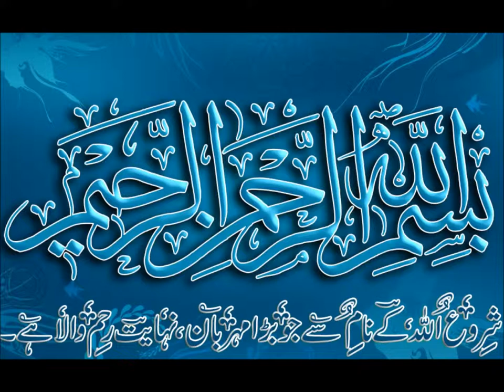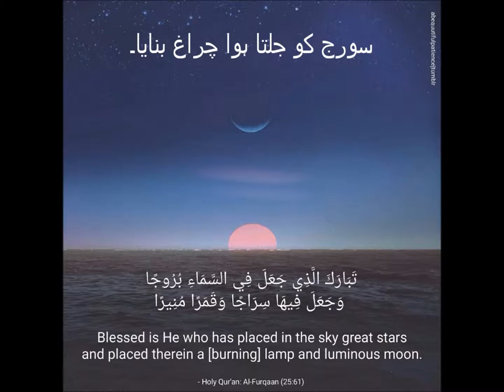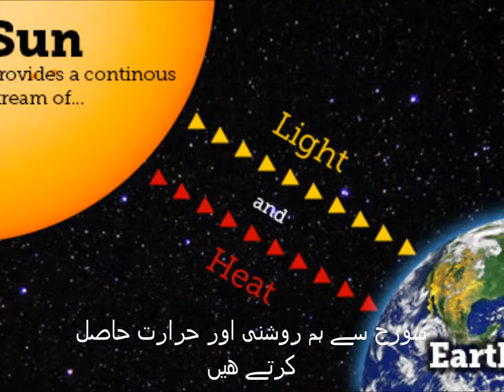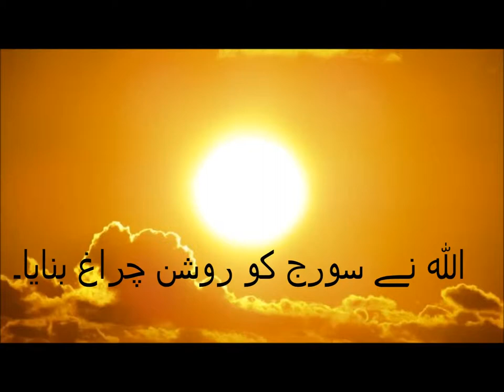اردو کہانی روشنی اور حرارت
Class 2 Urdu, sabaq 26.1 Urdu story روشنی اور حرارت